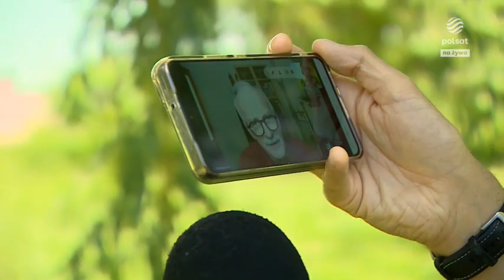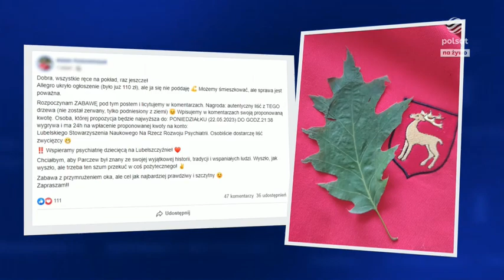"Cud" w Parczewie. Byliśmy na miejscu. "Jak w Fatimie i Medziugorie" Parczew - Cud na drzewie 2023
"Cud" w Parczewie.  Byliśmy na miejscu. "Jak w Fatimie i Medziugorie"  Parczew - Cud na drzewie - SENSACJA 2023